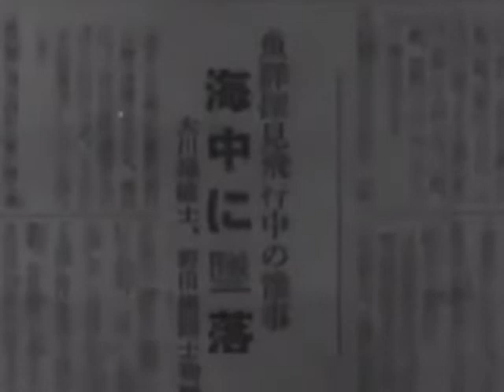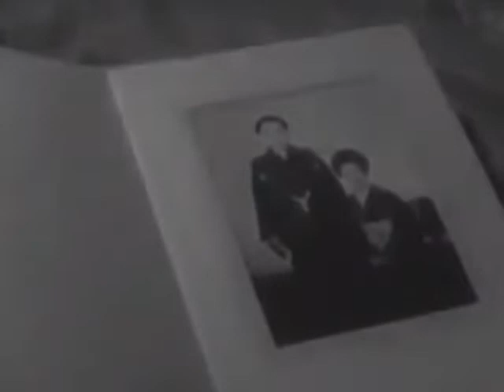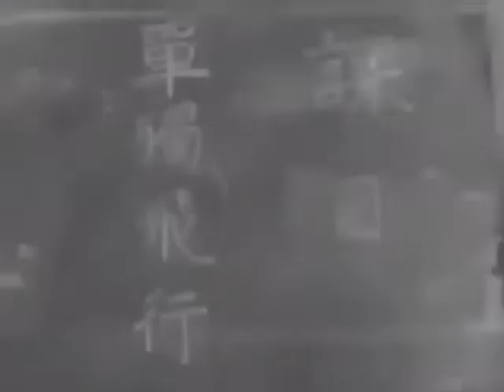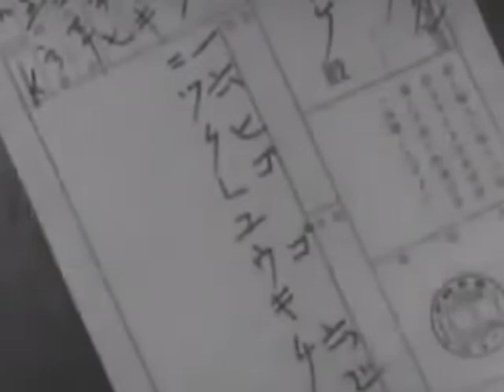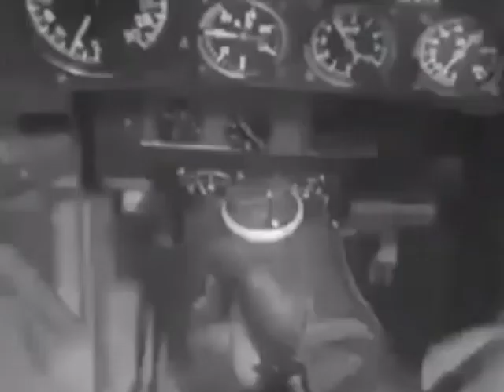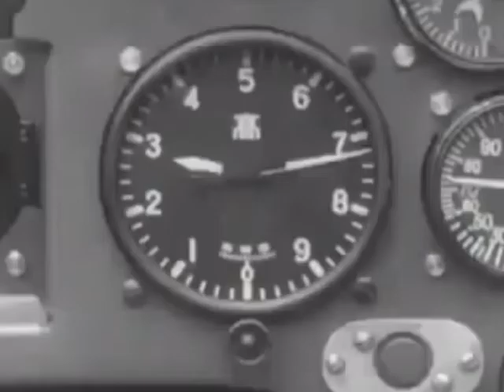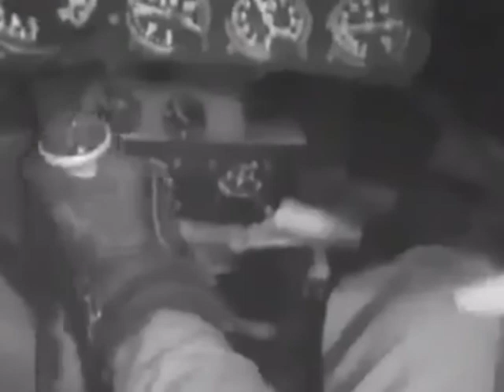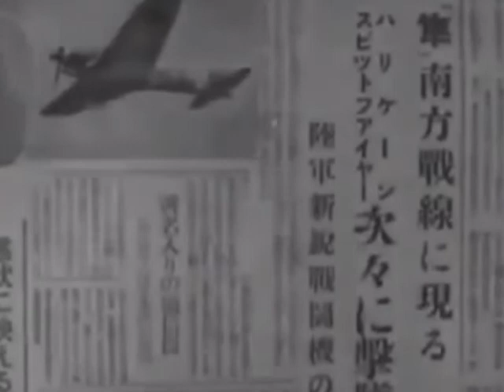翼の凱歌 山本薩夫監督 岡譲司 月田一郎 入江たか子 花井蘭子 若原春江（和歌浦小浪） 大川平八郎 河津清三郎 1942年製作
翼の凱歌 1942年製作
監督　山本薩夫
脚本　外山凡平　黒澤明
出演者　岡譲司　月田一郎　入江たか子　花井蘭子　若原春江（和歌浦小浪）　大川平八郎　河津清三郎

翼の凱歌 [DVD]

幼くして操縦士と航空機関士である父を嵐の中の墜落事故で失った2人の少年が、墜落機の操縦士の妻のもと、義兄弟として育てられ、兄は少年飛行兵を志願し、帝国陸軍航空隊のエース・パイロット（戦闘機操縦者）に、弟は航空機乗員養成所を経て中島飛行機のキ43（後の一式戦闘機「隼」）のテスト・パイロットへと成長し、開発現場と戦場で活躍する有様を描く。

さすがというべきか、卒ない脚本の才能をすでに発揮しているように思った
と言っても洗脳映画なので、感動するのは難しいが
戦闘機の撮影すごい、さすが戦時下
黒澤明脚本に惹かれて見たのだけど、オープニングの既視感からの
円谷英二降臨ーー！！！
なんかもうそれだけでうおぉぉーってなりました。
時代がね、これからガーって行こうとしてる時なので、勢いがあるのが余計にキツイ映画です。負の遺産として重文指定されるといいと思います。
大東亜戦争での戦意高揚作品。
戦時中の作品と言うことで、ちょっとナメてましたが、凄い作品ですね。
脚本に黒澤明が参加していて、特撮は円谷英二。
当時の帝国陸軍の協力により、戦闘機の場面は本物で。
本編中に、日本軍の戦闘機が空中で旋回飛行とかを披露しますが、今のアクロバット飛行より激しく、まるで鳥が舞うような運動能力に驚嘆しました。
ストーリーは、戦時中なので軍の都合よくなっていて、亡き母を偲ぶ兄弟が、兄は撃墜王、弟はテストパイロットで。
ある試作機「隼」のテスト飛行で、墜落した弟の代わりに、兄が同じ型の試作機にテスト飛行を挑む。
黒澤明が参加しているので、話しも良かったと思いましたが、この後の戦局を考えると・・。
ちなみに、さすがに戦前(ある意味)の作品でしたので・・と思いましたが、特撮好きの私は、
端役で、「ウルトラQあけてくれ！」の主役「沢村」の柳谷寛 を確認しました。

amazon カスタマーレビューより
ロケット博士だった糸川さんの設計による隼戦闘機１型の美しい飛行姿を堪能しました。これは･･･
小惑星探査機「はやぶさ」の小惑星「いとかわ」の地質採取成功にどこかで結びついています。
劣性能の軽戦闘機「隼」の太平洋戦争下ビルマでの活躍は、名人芸とチームワークに支えられました。
半世紀を越えた探査機の成功を支えたのも多分同じでしょう！
小学生時代に日本中の町や村の掲示板にあった隼写真、それが縦横に飛び回る美しい映像！
映像の隼は幸わせ者、先日の英国ロイアルウェッディングでランカスター重爆の左右に従った、隼の
好敵手スピットファイアーとハリケーン戦闘機もこれほどの美しい映像は無いのではと思います。
　航空機事故の遺児二人が実の兄弟のように育てられ、成長した兄は陸軍航空隊のエースに、弟はテストパイロットとなり、共に新鋭機の開発に全力を尽くします（昭和17年10月15日公開）。
　冒頭の水上機事故のシーンなど、円谷英二氏による特撮も見られますが、それ以外は実機を使っての撮影です。それも隼一型の空撮シーンばかり。主翼に日の丸、機首に反射避け塗装をしただけの、ジュラルミン地肌を輝かせながら、水平飛行、背面飛行、宙返り、急横転、緩横転、垂直旋回、急降下、錐揉みからの回復など、まさにアクロバット飛行のフルコース！これらはテスト飛行のシーンとして撮られたものですが、正真正銘の本物が魅せる、まるで重力を操っているような飛びっぷりは、航空ファンやモデラーの宝物、本機の映像資料として最高のものでしょう。感動しながら何度も見ていると、飛行中のパイロットを正面から捉えたカットは、尾翼に明野飛行学校のマークが描かれていて、風防からも九九式高等練習機の後部座席と分かります。また、テストパイロット役の月田一郎氏は、タキシングしてエンジン停止、地上に降りて手前に歩いてくるまで、ワンカット吹き替えなしで、ご本人が実際に乗られているようです。